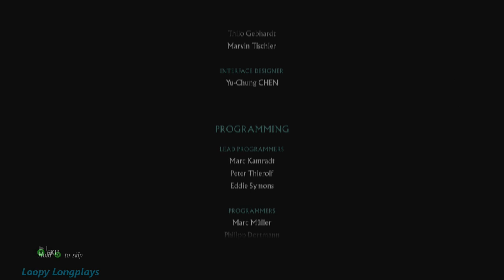Sacred 3 - Longplay Full Game Co-op Walkthrough (No Commentary)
Sacred 3 is a rather enjoyable hack n slash Arpg, it focuses primarily on combat and the combat is fun. Your attacks are kinda basic but the game keeps you moving, rolling, etc. The music is alright but you can barely hear it through the screams and battle cries. One thing I really found annoying was the constant talking, they won't shut up. Every 5-10 seconds someone that's not your character is commenting about what your doing or what you should be doing. It really gets to ya. And insta kill spikes were so dumb. Other than that I find the game good, it's not to hard or to easy. But it's the right amount of fun, especially in co-op. Hope ya enjoy this longplay.

Gameplay recorded by

Player 1 (Alithea) - Loopy
Player 2 (Marak) AKA Tom Clark Hill..that's right Sgt. Cortez from Timesplitters..um yeah played by - Ketchup